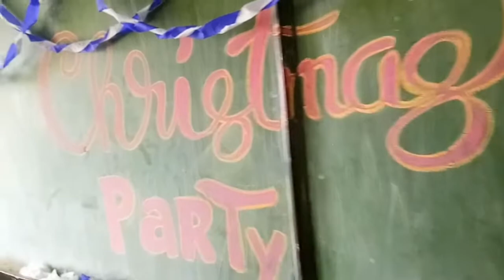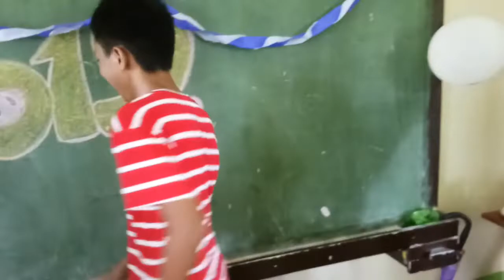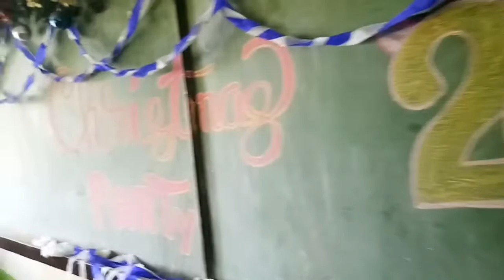CHRISTMAS PARTY 2019